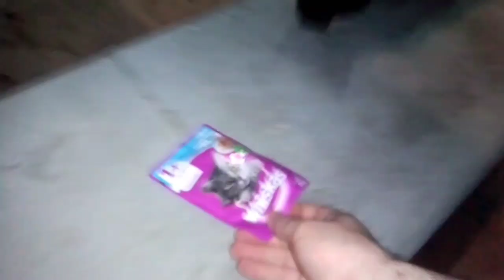Alphonse - a shunned cat